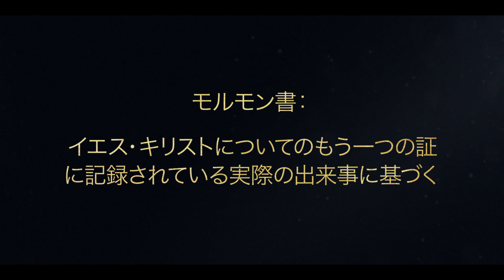シーズン1-5 (4/4)：1ニーファイ16：23－32｜ニーファイ，食糧を得るために信仰を行使する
ニーファイは新しい弓と矢を作って信仰を示す。新しい弓と石投げ器で身を固めたニーファイは，預言者である父リーハイに，狩りの場所について指示を求める。リーハイは悔い改め，主の導きを求める。その結果，彼はニーファイにどこで食糧を得るか告げることができ，ニーファイは野の獣を狩って家族に食物を供給する。

1ニーファイ16：23－32
23 さて，わたしニーファイは木で一つの弓を作り，まっすぐな枝で一本の矢を作った。それでわたしは，弓と矢，石投げと石で身を固め，「食糧を得るのにどこへ行ったらよいですか」と父に尋ねた。
24 そこで父は主に尋ねた。わたしが精力を込めて，彼らにたくさんのことを語ったので，わたしが語った言葉で父も家族もすでにへりくだっていたからである。
25 さて，主の声が父に聞こえて，主に対してつぶやいたことでひどく懲らしめられたので，父は深い悲しみに沈んだ。
26 そこで，主の声が父に，「球を見て，記してあることをよく心に留めなさい」と言われた。
27 そこで父は，球の上に記してあることを見て非常に恐れおののき，また兄たちもイシマエルの息子たちも，わたしたちの妻も同様に恐れおののいた。
28 そこで，わたしニーファイが球の中にある指針を見ると，それらは，わたしたちがそれに寄せる信仰と熱意と注意力に応じて働いた。
29 また，それらの指針の上には新しい言葉が記されていて，それは読みやすく，主の道についてわたしたちに理解を与えてくれるものであった。そしてその言葉は，わたしたちが寄せる信仰と熱意に応じて，時々書き替えられた。ものであった。 そしてその言葉は、わたしたちが寄せる信仰と熱意に応じて、時々書き替えられた。このようにして，主は小さな手段によって大いなることを成し遂げられることが分かるのである。
30 さて，わたしニーファイは球の上に現れた指示に従って，山の頂まで登って行った。
31 そして，野の獣を何頭もとったので，家族のための食糧が手に入った。
32 そこでわたしは，とった獣を運んで天幕に帰った。すると，わたしが食糧を手に入れたのを見たときの家族の喜びようは，大変なものであった。それで彼らは，主の前にへりくだり，主に感謝した。